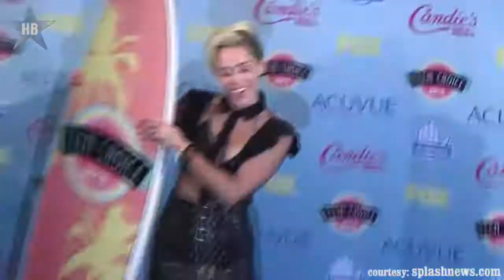Miley Cyrus Vs Lady Gaga Performance